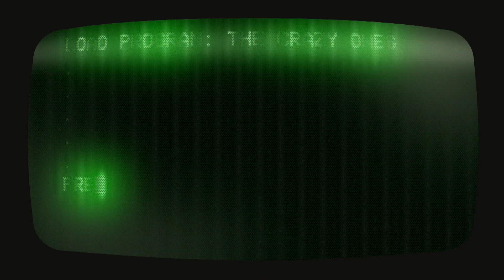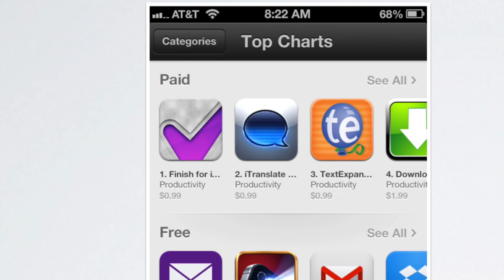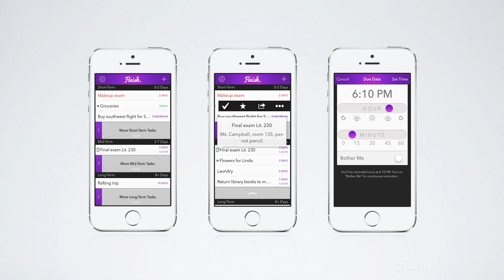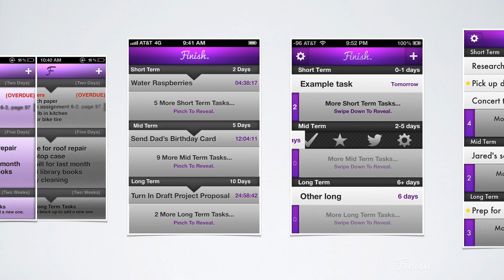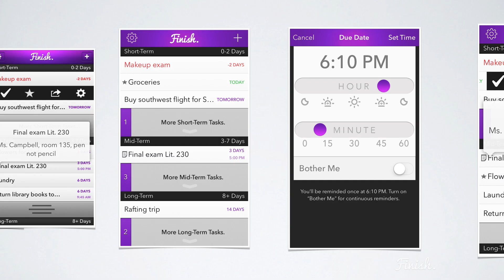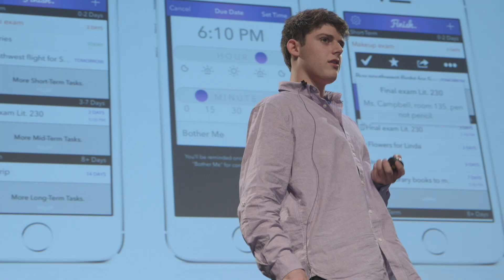Still not finished: Ryan Orbuch at TEDxTeen 2014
Ryan Orbuch is a senior at Boulder High School in Boulder, Colorado. He is the Founder of Basil Ltd. as well as Co-Creator and Lead Designer of the best-selling application Finish for iPhone, which received an Apple Design Award in 2013. The award recognizes apps that raise the bar in design, technology and innovation.

Inspired by the rampant stress and procrastination during his sophomore year finals week, Ryan designed Finish as a unique and streamlined task manager. Known as "the to-do list for procrastinators," Finish prioritizes tasks based on short, mid and long-term timeframes. Finish has been covered on TechCrunch, Forbes, CNET, The Huffington Post, and more. Additionally, Ryan has been featured nationally on Bloomberg TV and Fox News as an expert on teens and technology.

Ryan was the first high school student hired atTechstars Boulder, one of the world's top startup accelerators. Techstars provides to selected startups seed funding and intensive mentorship from accomplished entrepreneurs.

Ryan is also deeply passionate about education reform. Within that vast landscape, Ryan is particularly interested in designing technology and leveraging network effects to enable human behavior to hit unprecedented scale. While Finish is an initial project to understand how to influence teenage motivation via software mechanics, Ryan is actively investigating how student inspiration and motivation can be harnessed and directly enhanced in ways never before possible.